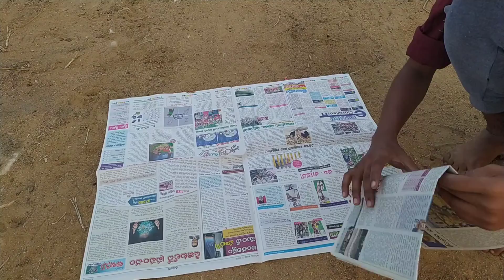Flying papers with fire | Amazing Hot air balloons with paper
Paper Hot air balloons flying in sky